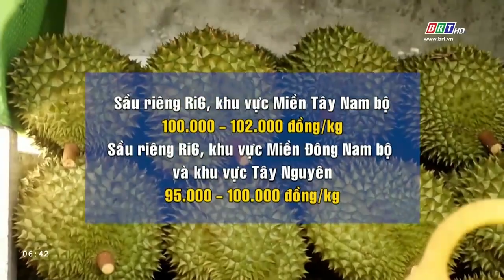Thông tin thị trường 20/4/2024 | BRTgo